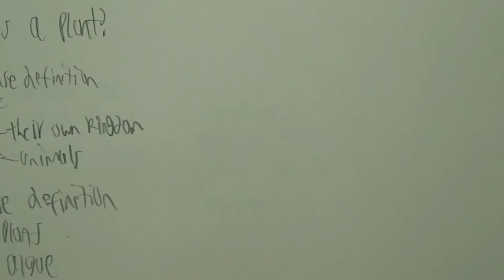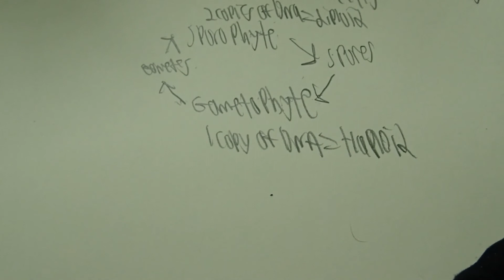ASMR Botany Part 1: Terms and Definitions(Attention to detail, scribbly writing)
In this video I talk about what the taxonomic hierarchy of life is, various definitions for what a plant is, and the alternation of generations.